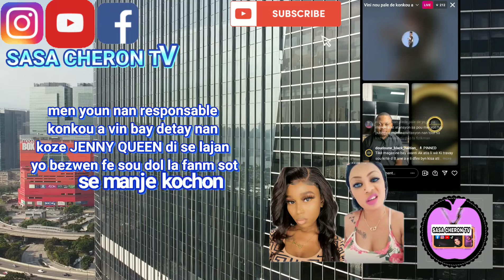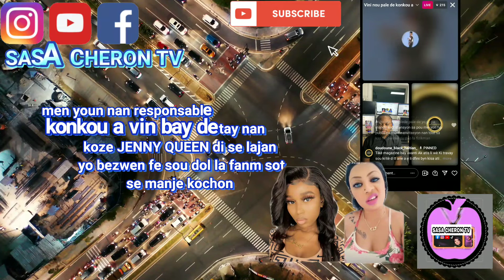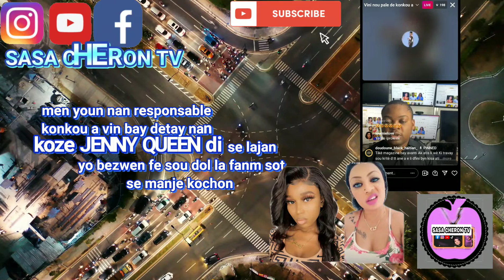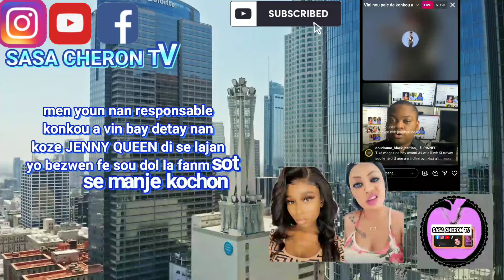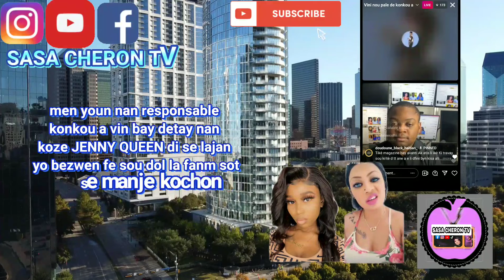men youn nan responsable konkou a vin bay JENNY ak CHRISTIE detay de konkou a ricardonelson